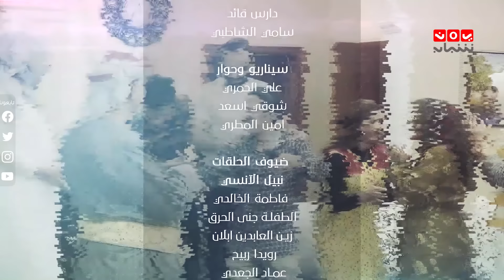دار مادار | الحلقة 24 - خلف الباب المغلق|محمد قحطان خالد الجبري اماني الذماري رغد المالكي مبروك متاش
دار مادار الحلقة | 23 - حب ايش | محمد قحطان خالد الجبري اماني الذماري رغد المالكي مبروك متاش

قناة فضائية يمنية مستقلة تبث على مدار النايلسات بالترددات التالية :
HD     11257/H/27500
SD     11391/V/27500

موقعنا الإلكتروني والبث الحي : yemenshabab.net